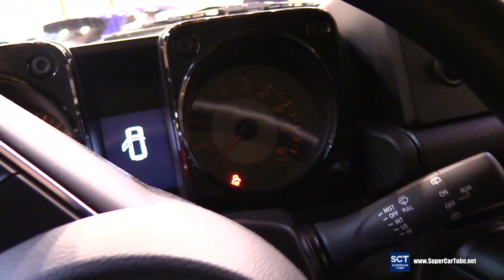2021 Suzuki Jimny N1 VVT - Exterior and Interior Walkaround - 2021 E Mobility show